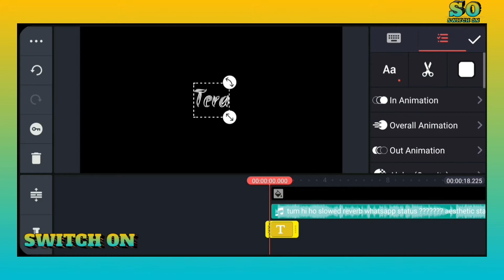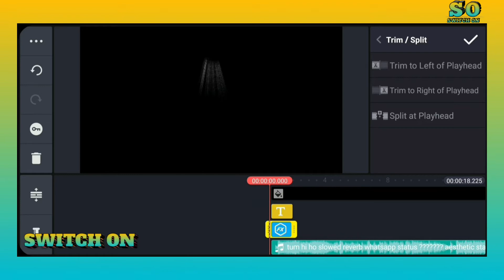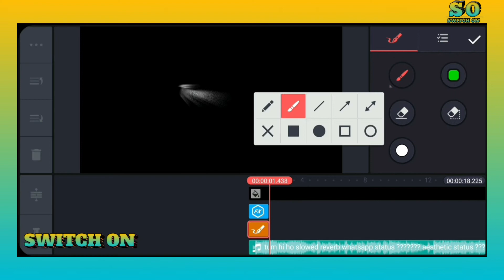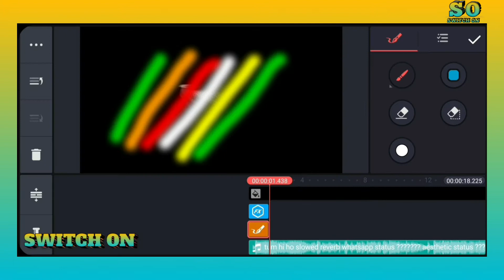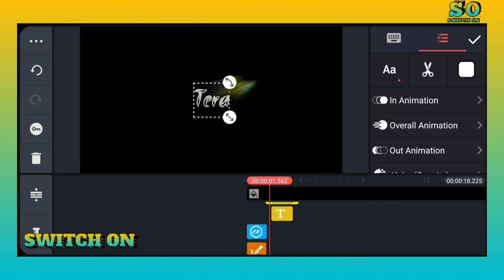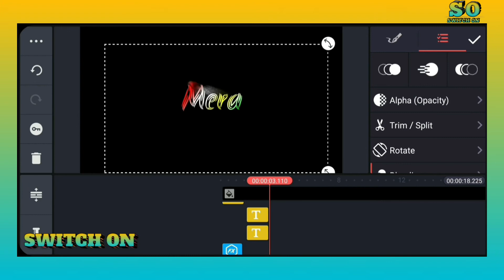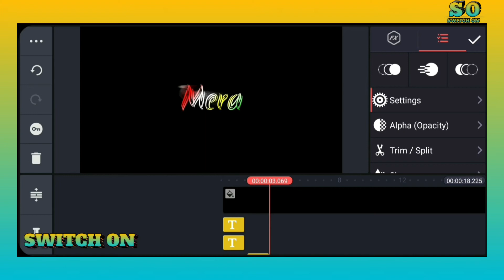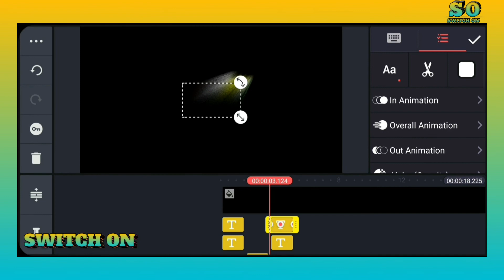Kinemaster Colourful Text Editing|| Colourful Text Animation Video